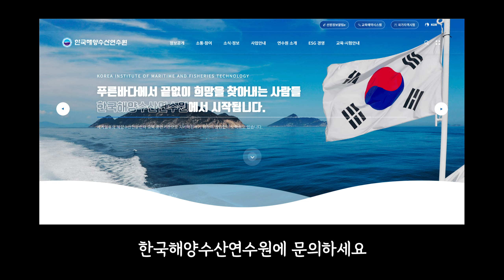HMM - [항해사 브이로그] QnA 2편 | 항해사 연봉? | 해양대를 졸업하지 않아도 항해사가 될 수 있나요? | 배에서 온라인 게임할 수 있나요? | 음주는 가능한가요?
지난 편에 이어 QnA 2편으로 돌아왔습니다!

바쁜 와중에 시간 내서 답변해준 윤크루랑 원석 크루 고마워요~!~!
여러분들도 항해사들에게 궁금한 점이 있다면 언제든 댓글에 남겨 주세요

📷 film: 양윤철 1항사
⚓ vessel: HMM St Petersburg 상트페테르부르크호